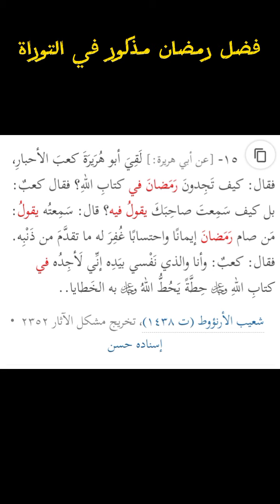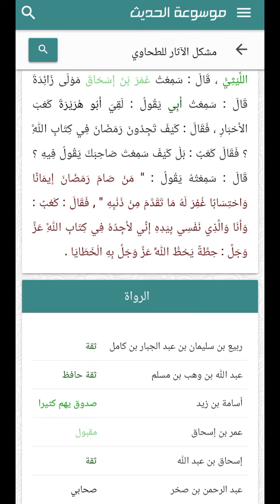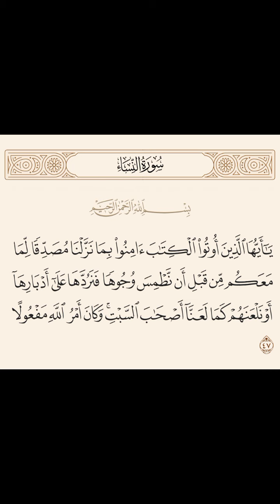فضل رمضان مذكور في التوراة